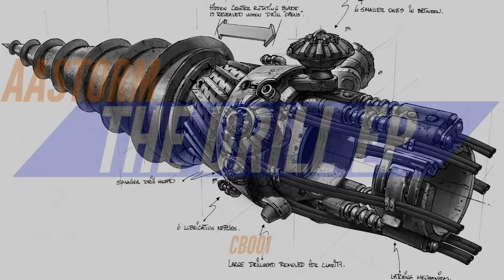AAStorm - Where Ma Money At? [CB001]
CLANDESTINE BASS
PRESENTS:

AAStorm brings us "The Drill EP". The first Clandestine Bass release by AAStorm gives us theme music for a daytime bank heist and nighttime club thrills. Make sure to check out his SoundCloud for his other works

Stepping out of his normal production habits he creates two tracks "Where Ma Money At" & "Outta My Range" give us the sense of money making/taking, money spending, and strong basslines straight from the club.
AASTORM
G HOUSE - BASS HOUSE - DEEP TECH HOUSE
SONG & MIX SUBMISSIONS: